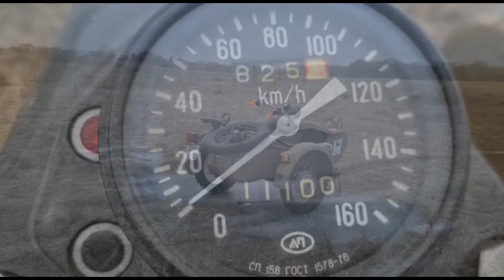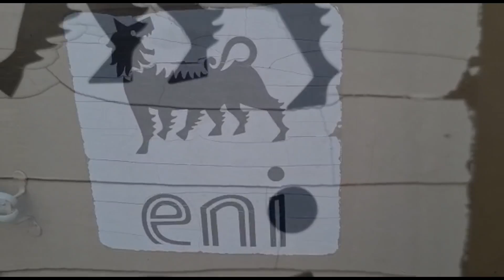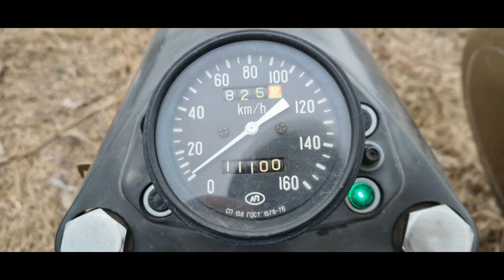ЭТО УРАЛ ДЕТКА